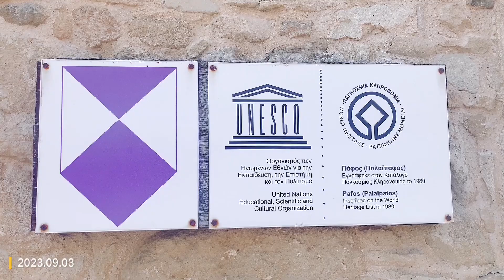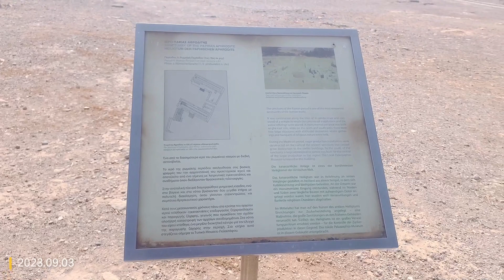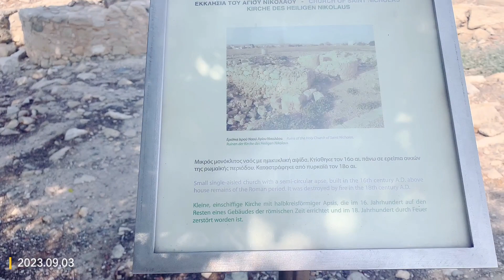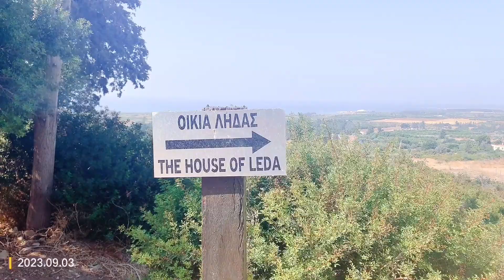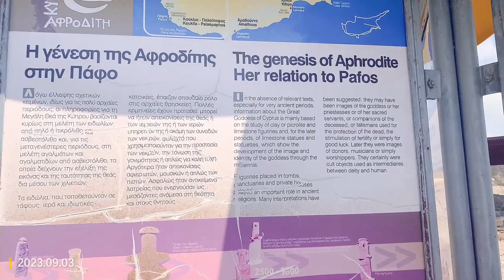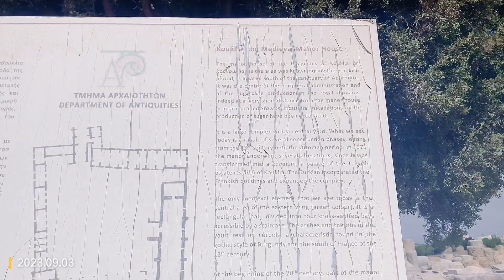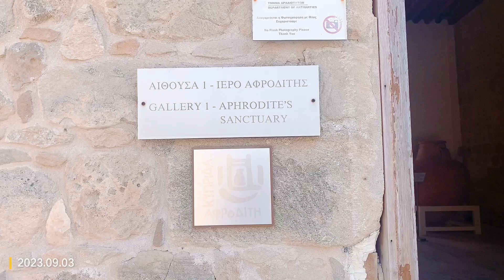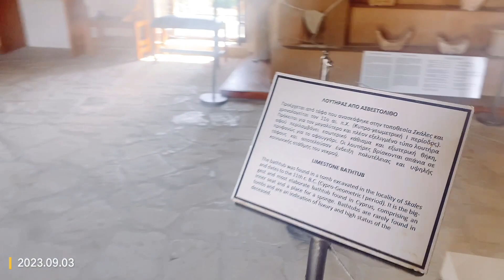Kouklia Archaeological Museum (Palaipafos) – Cyprus (2023/09/03)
The archaeological site of Palaipafos (‘old Pafos’ in Greek) is located in Kouklia Village and was one of the most important city-kingdoms of Cyprus, as well as the first Cypriot site to be included in the World Heritage List of UNESCO in 1980.